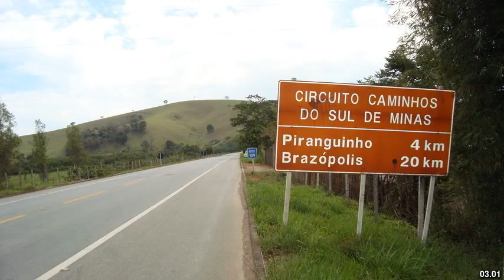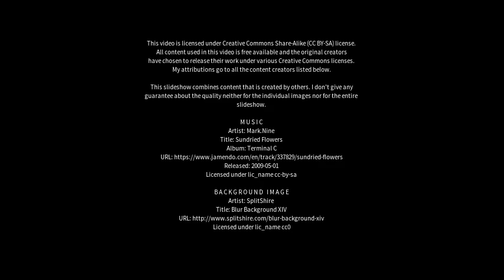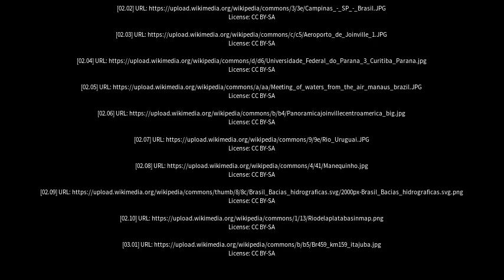Best places to visit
Best places to visit - Rio Negrinho (Brazil) Best places to visit - Slideshows from all over the world - City trips, nature pictures, etc.